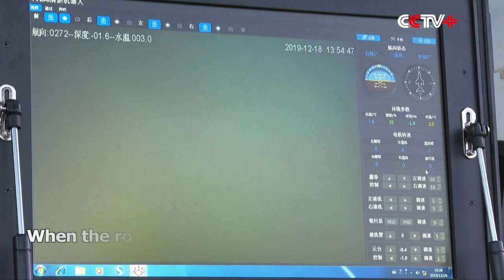China's First Underwater Cleaner Robot Put into Service in Xinjiang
Northwest China's Xinjiang Uygur Autonomous Region officially put the country's first fishery underwater cleaner robot into operation on Friday, as part of the effort to improve water quality and protect the ecological system in the aquaculture industry.